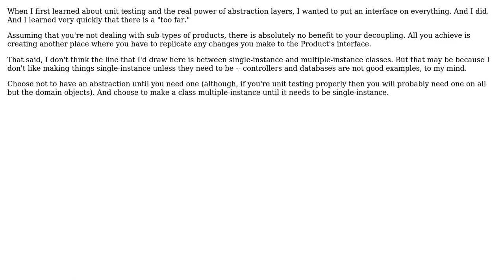Software Engineering: Dependency Injection: Only for single-instance objects?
With thanks & praise to God, and with thanks to the many people who have made this project possible! You are responsible for your own actions.